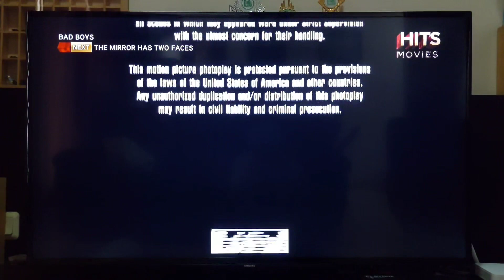Don Simpson/Jerry Bruckheimer Films / Columbia Pictures / Sony Pictures Television (1995/2002)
Taken from 1995 film "Bad Boys"